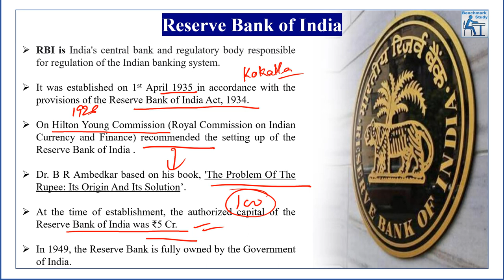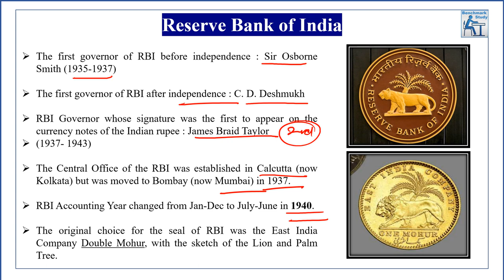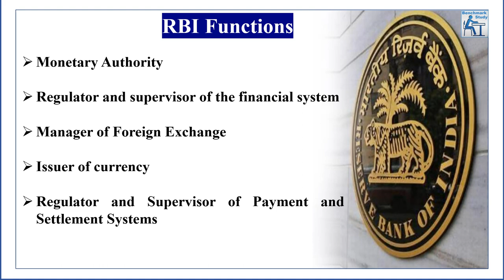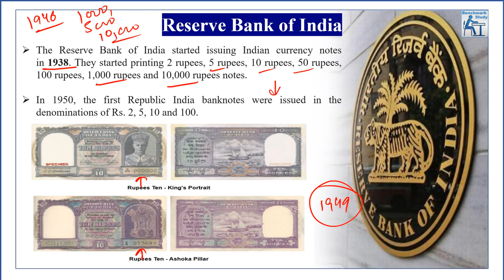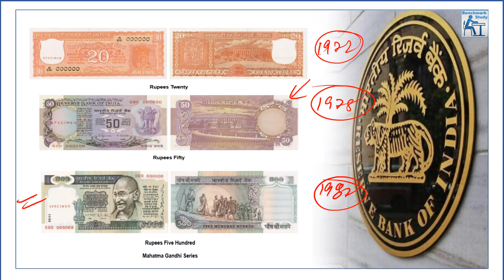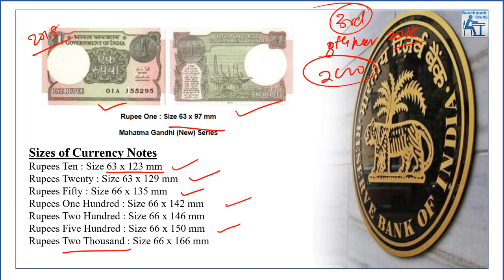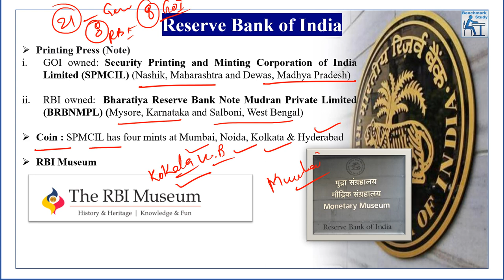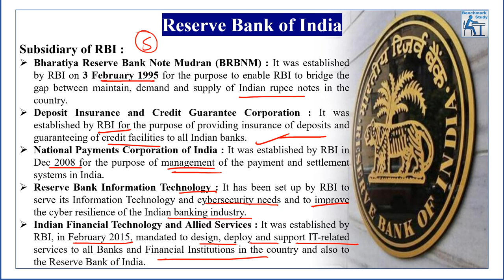History of RBI | RBI Act 1934 | Functions of RBI | Reserve Bank of India | Static Banking Awareness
In this video we are discussing History of RBI.